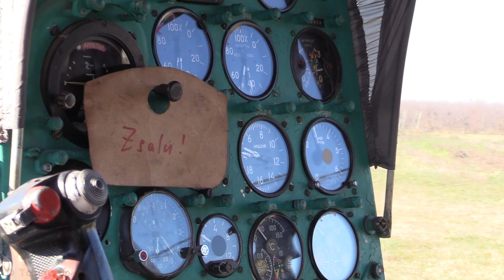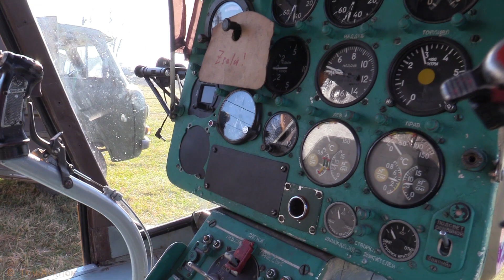HA-MCB, Kamov Ka-26 - Season start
The 48th season of this airframe has begun. First start of the engines and 2 round of test flights had been recorded on that day, I hope you will enjoy the video, press a like and subscribe if you do!

0:00 - Kamov + UAZ = lovely sight
1:22 - first start of eng #1
2:24 - first start of eng #2
2:59 - Kamov vibes
4:23 - test flight, first round
5:17 - landing
5:28 - test flight, second round
6:27 - really low pass
6:50 - landing to the standing place

This helicopter was produced in Кумертау (Russia) in 1973, and it was flown by the Aeroflot until the early 1990s as CCCP-19334. It came to Hungary in 1994, since then she is being used for agricultural purposes and for mosquito control tasks.

Nowadays she is working in the middle of Fejér county, Hungary, as one of the best maintained Ka-26 in our country.

During the spraying season HA-MCB is operating with a modernised spraying system. The tail boom has been dislocated lower than the original one. The affect of the rotor wind (possible spray drift) has reduced with this modification, chemicals can be applicated more precisely.
Due to another development, the left and right main spraying boom can be opened separately, half row can be sprayed without wasting chemicals, and It's more safe to use near endangered cultures or trees.

Kamov Ka-26 is a multi-purpose, light helicopter, invented by N.I. Kamov in the middle of the 1960s. First flight of this type was in August 18, 1965, she was mainly used for training flights, agricultural tasks, passenger transport, cargo transport, pipe inspection and also for traffic controll by the State Automobile Inspectorate (GAI). This type has two Vedeneyev M14-V-26 petrol powered, four stroke radial engines with 9 cyl. and 325 hp each. Due to the relatively low airspeed of the helicopter, to maintain the proper cylinder head and oil temperatures the engines were produced with an iron fan, which makes the unique siren sound, and it is often believed that Ka-26 is driven by gas turbines. Thanks to the co-axial main rotor system this type is extremely benign, the vast majority of pilots loves and loved it to fly.
Agricultural versions had pressurized cockpit, where the pressure was made by that "nose" on the front of the canopy, which is called separator. This thing pumped outside air through a carbon filter into the pilots cabin providing clean air.

Ez a helikopter az oroszországi Kumertauban készült 1973-ban, az 1990-es évek elejéig az Aeroflot kötelékében repült CCCP-19334-es lajstromjellel. 1994-ben érkezett Magyarországra, azóta mint mezőgazdasági- és szúnyogírtó helikopter üzemel. Manapság Fejér megye szívében dolgozik, az egyik legjobban karbantartott Ka-26 helikopter az országban.

A mezőgazdasági szezonban a HA-MCB modernizált permetező berendezéssel dolgozik. A farokszóró az eredetihez képest lejjebb került, amivel a forgószárnyak örvényeinek negatív hatásai (esetleges vegyszerelsodródás) csökkentek, a vegyszerek pontosabban kijuttathatók. Egy másik fejlesztésnek köszönhetően a bal- és jobb oldali szórókeret külön-külön nyitható-zárható amivel a "fél csíkok" is gazdaságosabban bepermetezhetőek, valamint biztonságosabb a munkavégzés veszélyeztetett kultúrák vagy fák mellett.

A Kamov Ka-26-os egy többcélú, könnyű helikopter, N.I. Kamov által került kifejlesztésre az 1960-as évek közepén. Első repülése 1965.augusztus.18.-án történt, alapvetően mezőgazdasági, személy- és teherszállítási, vezeték-ellenőrzési feladatkörökre használták, de alkalmazta forgalomellenőrzésre az orosz közlekedésrendészet (GAI) is. A típus kettő Vegyenejev M14-V-26 benzinüzemű, négyütemű, 9 hengeres, egyenként 325 lóerő leadására képes csillagmotorral lett felszerelve. A helikopter viszonylag alacsony sebessége miatt, a megfelelő hengerfej- és olajhőmérsékletek fenntartásának érdekében a motorok öntöttvas ventillátorral készültek, ennek köszönhetik egyedi, "sikító" hangjukat, ami miatt gyakran hiszik, hogy a Ka-26-ost gáztubinák hajtják. A koaxiális elrendezés miatt ez a típus rendkívül jóindulatú, a pilóták döntő többsége szereti és szerette repülni.
A mezőgazdasági változatok túlnyomásos kabinnal készültek, amit a helikopter elején található "nózival", az úgynevezett szeparátorral oldottak meg. A szeparátor a külső levegőt egy speciális szénszűrőn keresztül pumpálta a kabinba, ezzel biztosítva tiszta levegőt a pilótának.

Camera: Canon Legria HF G26